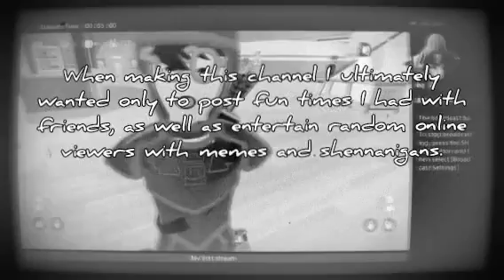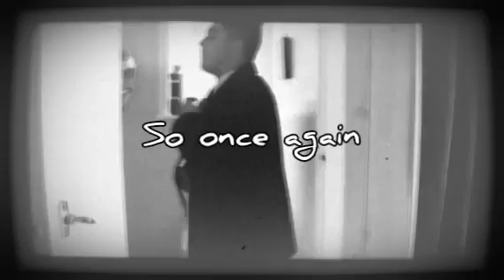Shrek out of context (500 subscriber special)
The big 500. Pretty much halfway to 1k so if you times that by 10 its 10k then by 100 its 1M and 1M is pretry much the new 100M so we can round that up to 1B subscribers!!

The shrekoning is upon us

Clips used are from the Spongebob movie, @ksi  "Thick of it" (it sucks), @MrMrMANGOHEAD @NoahWiggle @professionalballsinspector2006 @arielly_2008 @cartoonietube1019 @tragiclifeform347